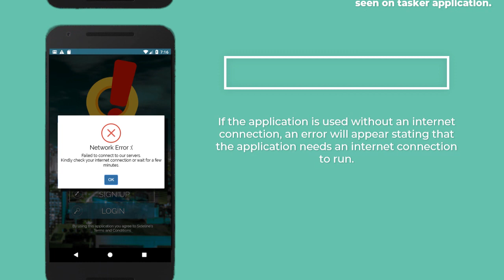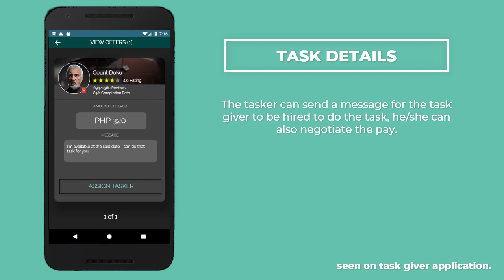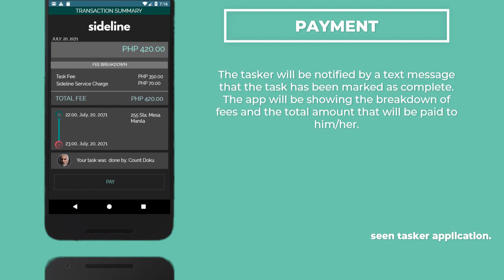AppCon 2019 "Excellence" Award - Sideline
AppCon 2019 Participant's Entry Promotional Video.

Team: Sideline
School: Polytechnic University of the Philippines - Manila

Entry Overview:
A mobile-based service provider application that lets its users easily access a portal dedicated to casual work. Casual work promoted by the app is primarily small-time work and part-time employments, such as: doing laundry work, babysitting, lawn-mowing, and the like. These jobs are represented in the application as tasks. Tasks are the core function of the project, in which a user hires another user for a task for the goal of completing it or lending the user help to get the job done faster.

The project’s inspiration came from the observation that there are a numerous amount of job portals, but none of which cater to casual work such as babysitting, laundry jobs, and the like.